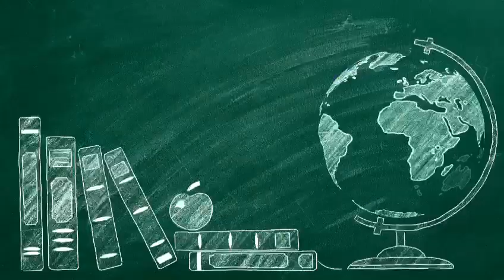Back to School Term 2